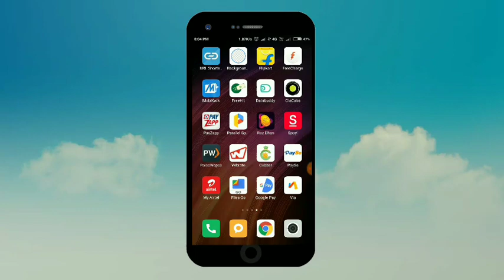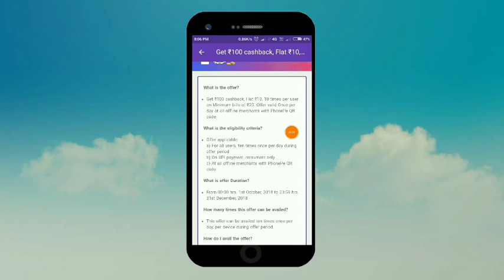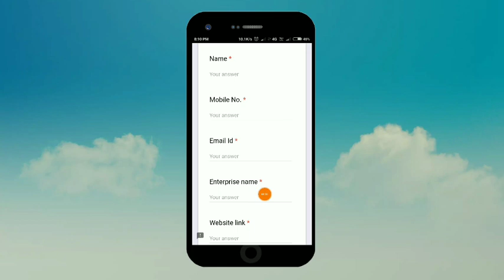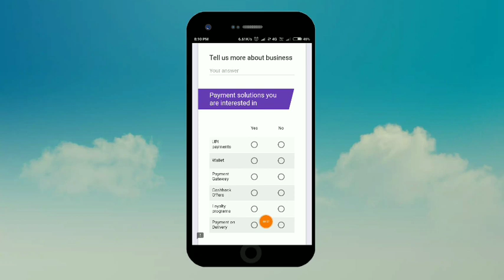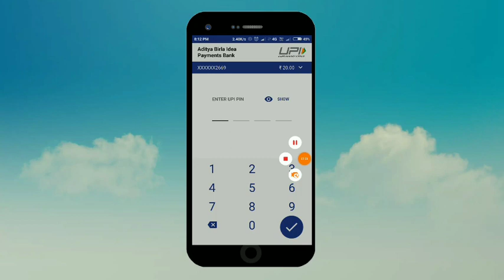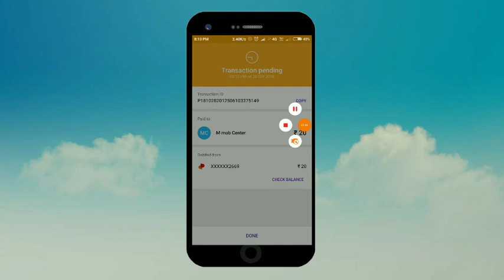Phone Scan & Pay Offer ! ₹100 Per Account Instant ! How Create Phone Pe Marchant account 2018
Dosto App ka ek Bhut bada offer Ke barema bataunga is video me Pura video dekhna

Query Sloved
How to Create Phone Pe Marchant account
phone pe Marchant offer
phone add money offer
Phone Pe upi Offer
Phone Pe latest offers2018
Phone cashback offer
₹100 Free phone pe Wallet
Power Trick